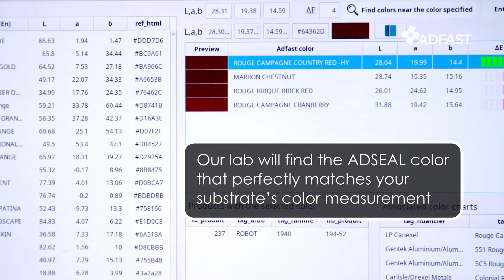Adfast Custom Color Development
Send us your siding to develop a custom color match, or better yet, measure your sealant color at home and connect to our database to find the perfect match yourself.